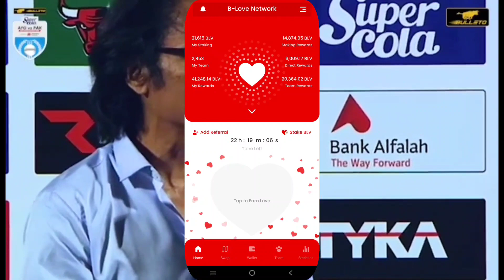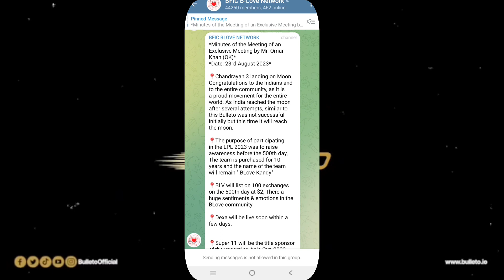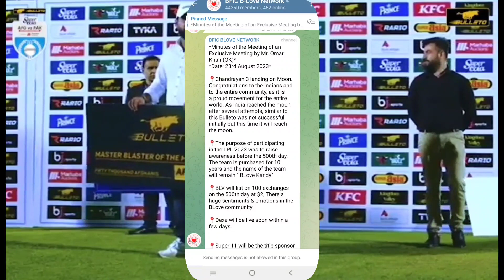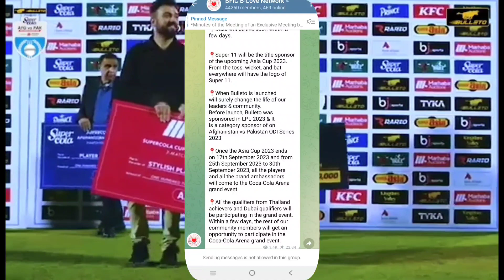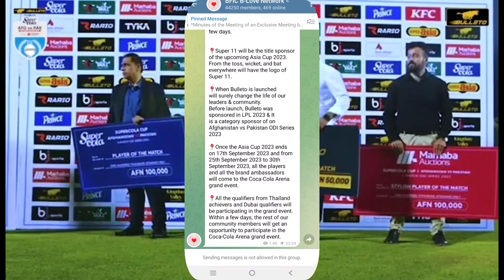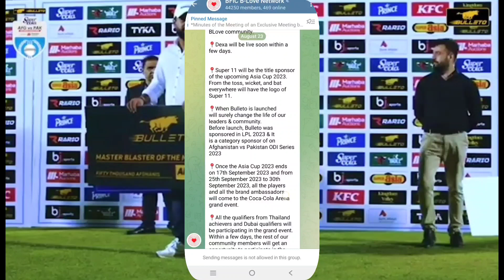Innovation FACTORY BIG SURPRISED UPDATE SUPER 11 ASIA CUP SPONSER 2023